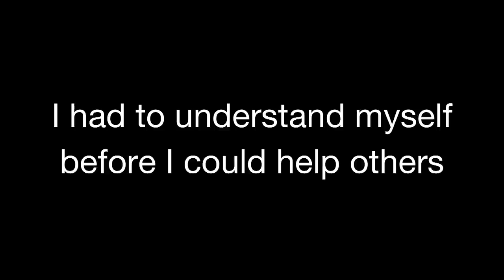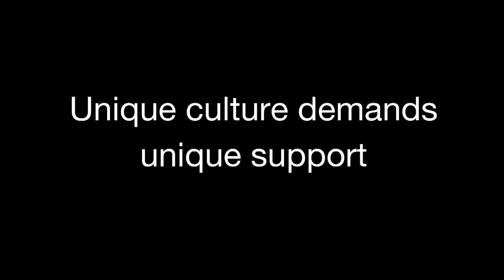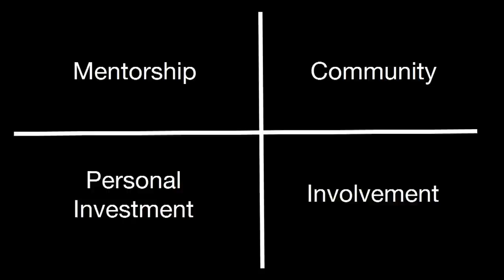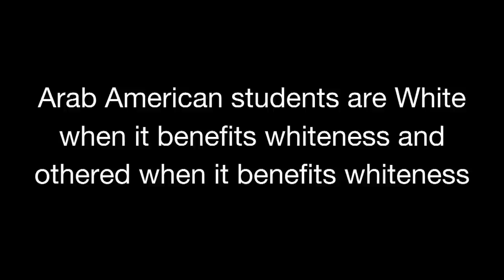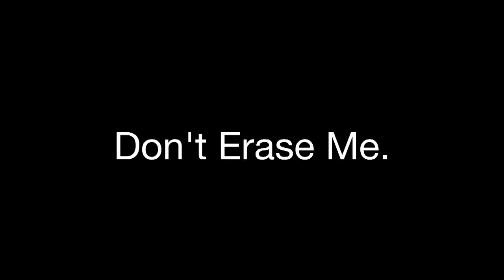Don't Erase Me: The Modern Arab American | Jeremiah Stinnett | TEDxOhioStateUniversity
Jerry Stinnett talks about why Arab-American invisibility is an important issue and how universities can provide better resources for this growing group of individuals. Jeremiah (Jerry) Stinnett was born and raised in Del City, Oklahoma. He then received a Bachelor of Arts in Human Relations with a minor in English: Writing & Masters of Education in Adult and Higher Education with an emphasis in Student Affairs from the University of Oklahoma. He now works full-time for the office of Student Life Social Change at The Ohio State University. His work focuses on supporting low-income and marginalized communities by creating opportunities and access through education. During his studies at the University of Oklahoma, he worked with the implementation and facilitation of a Freshman Diversity Experience. He also served as a full time staff member for the National Conference on Race and Ethnicity in Higher Education in 2016, 2017, and 2018. While Jeremiah has many interest areas, his primary focus is advocating against the erasure of Arab-American identity and creating opportunity for deeper identity development. This talk was given at a TEDx event using the TED conference format but independently organized by a local community.